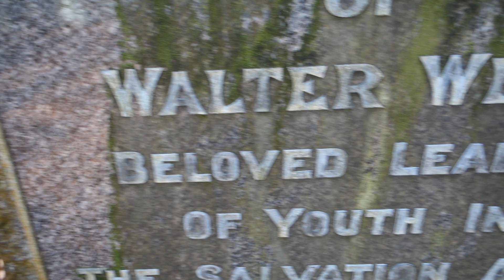West Ancestry, Glasgow